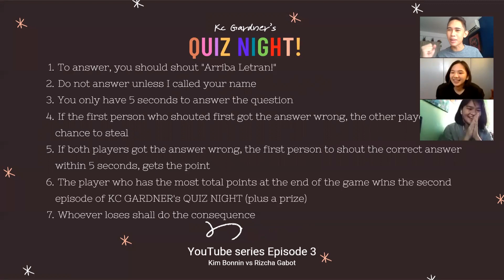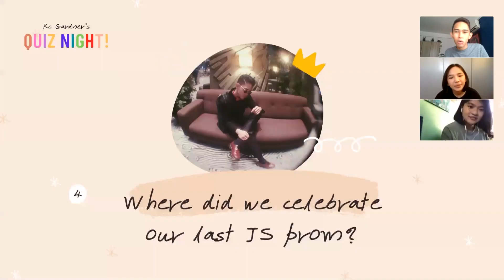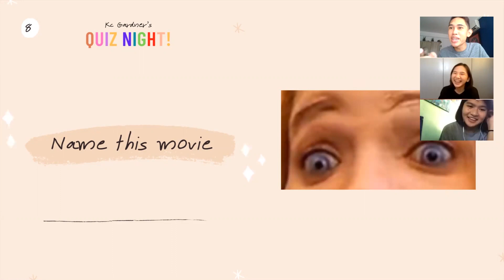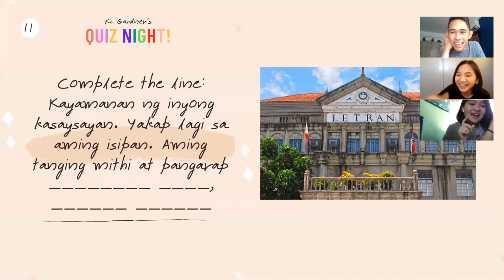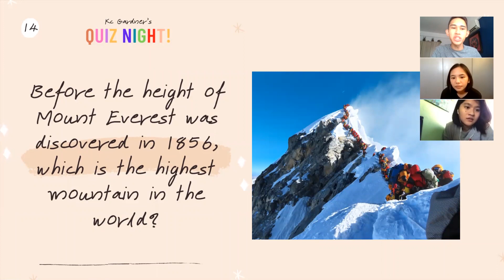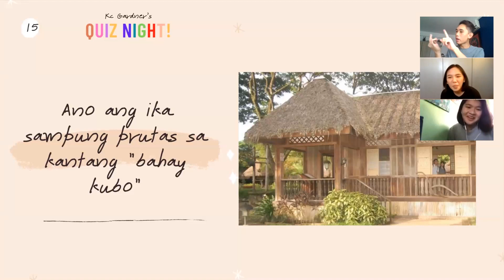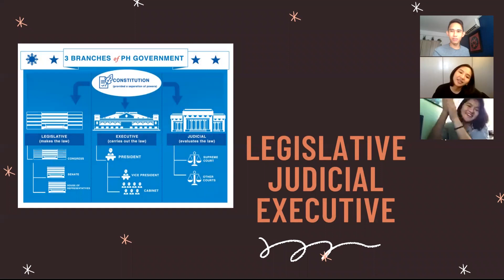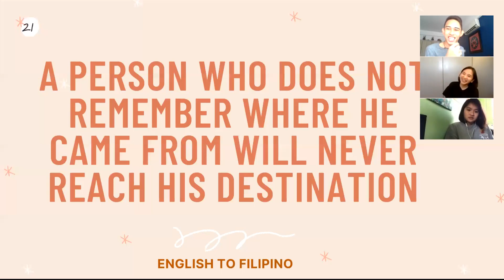QuaranQuiz Night (Episode 3) | Letran Calamba friends - Kim vs Rizcha | Kumain ng sili! | KC Gardner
Hi guys! I am Kc Gardner a Filipino travel and lifestyle vlogger. If you are new to my channel.

What's up wonder and wander lovers! Here comes my 44th vlog! Tonight let's welcome Kim Bonnin vs Rizcha Gabot! They're my long time friends since high school and we haven't really been hanging out often, so this is the perfect reunion opportunity! Get to know who loses and who eats the chilli

Kim Bonnin - @kimbonnin
Rizcha Gabot - @_rizcha_